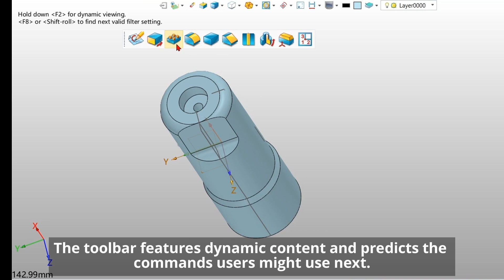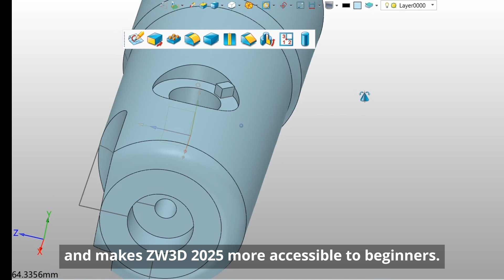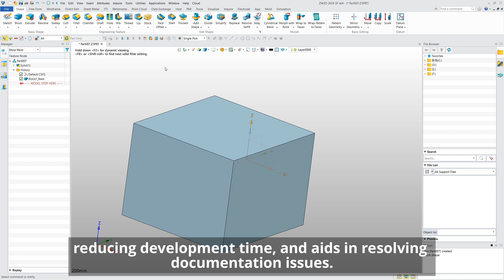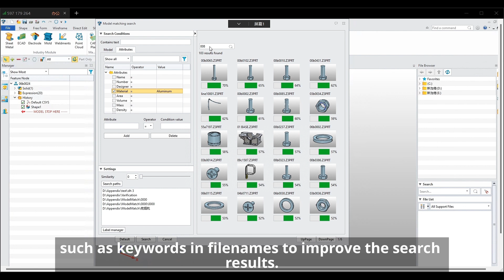Introducing New AI Features of ZW3D 2025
ZW3D 2025 introduces three innovative AI-powered features: Command Advisor, Model Match, and API Assistant. Experience CAD software that understands your needs, predicts your next steps, and streamlines your workflow. Discover how ZW3D 2025 enhances your design process.